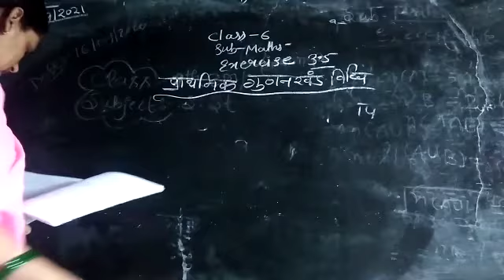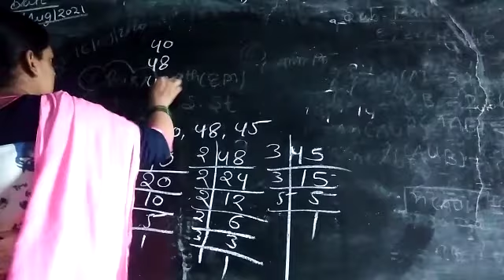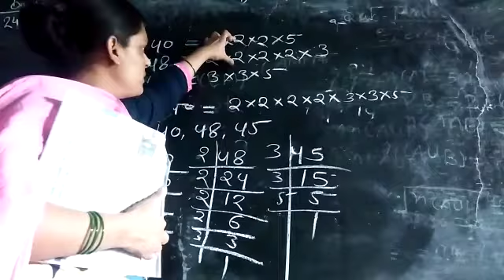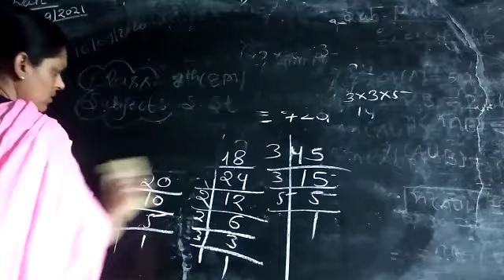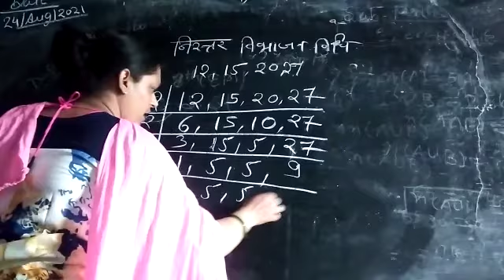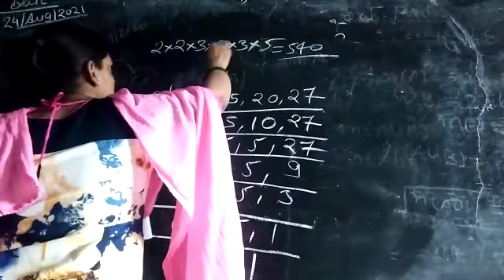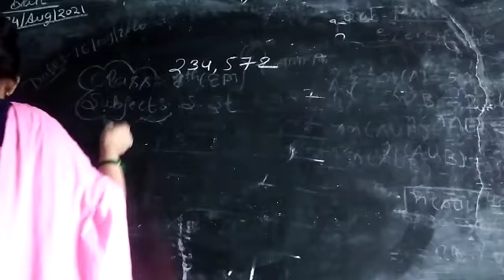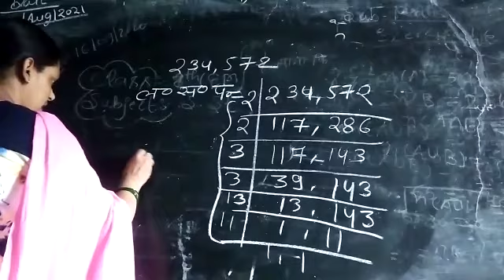Class :-6th HM Maths Unit :- 3 Exercise-3.5